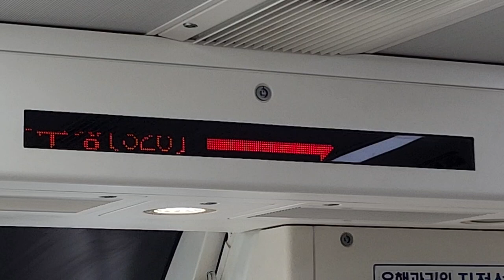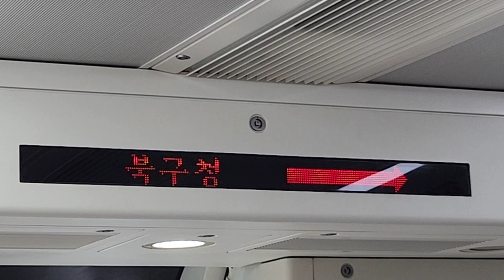대구교통공사 3호선 용지행 원대-북구청(DGB대구은행파크) 주행영상, LCD(9)